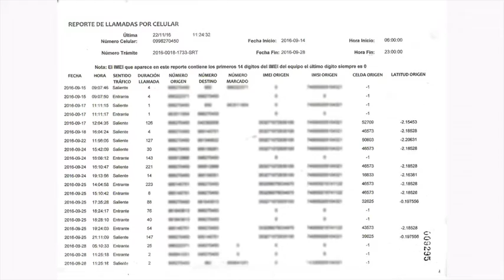Ante las mentiras de mentiras de Carlos Pareja Yannuzzelli